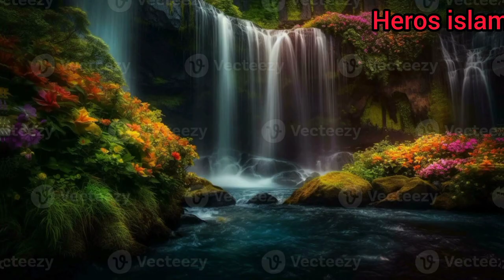Salahuddin ayubi k waqiat @ihsanuddin.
salahuddin ayyubi
sultan salahuddin ayyubi
salahuddin ayubi